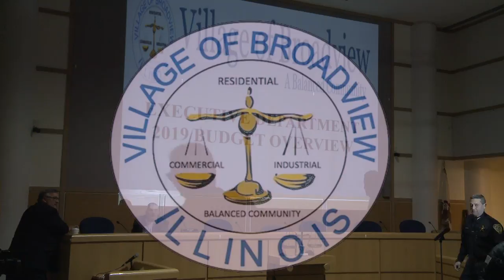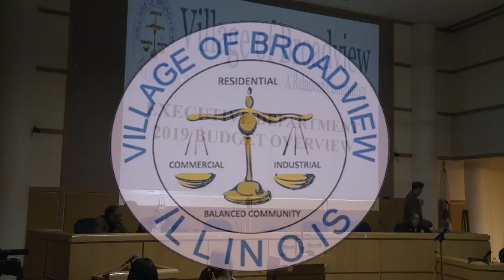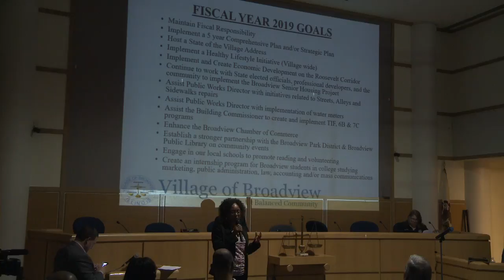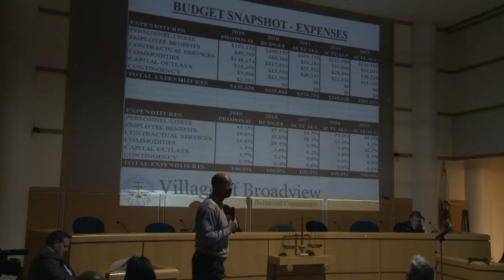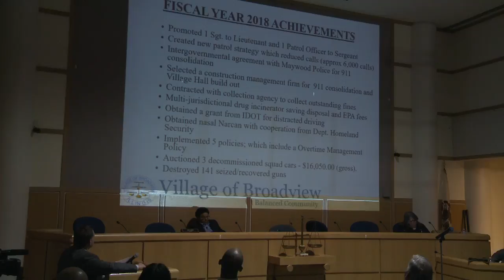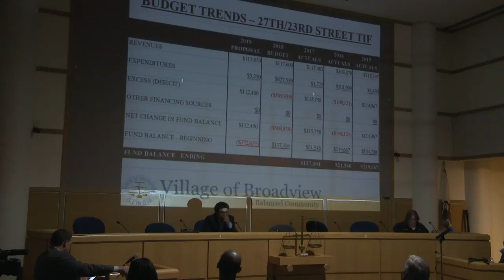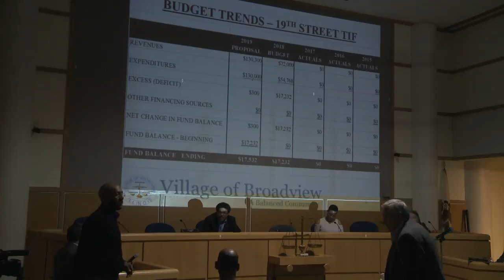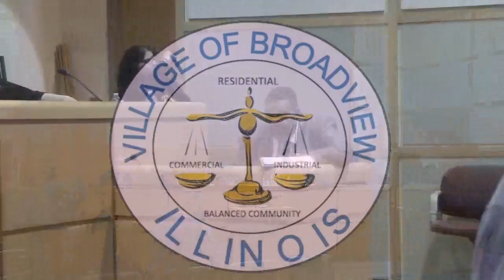Village of Broadview Live Stream - Budget Hearing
Budget Hearing meeting for Village of Broadview